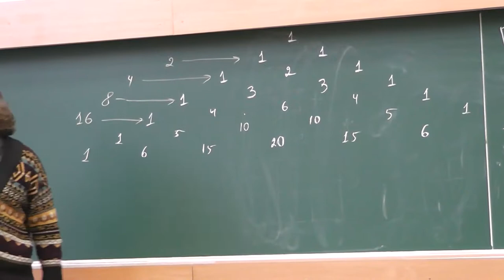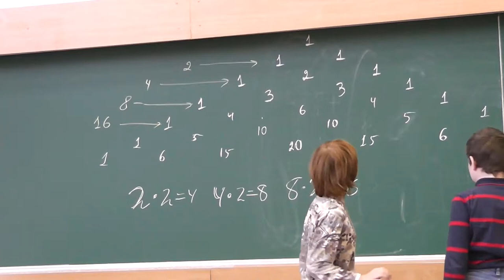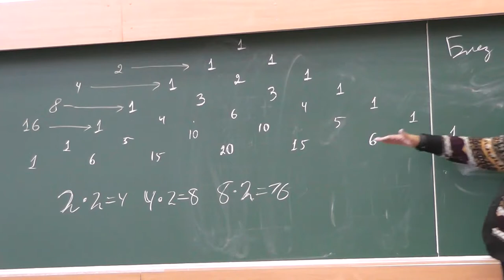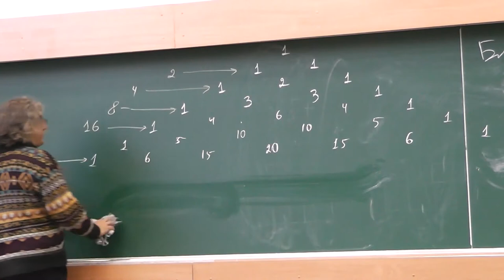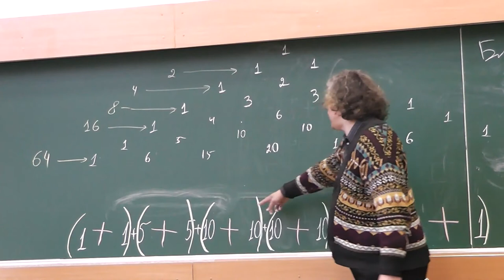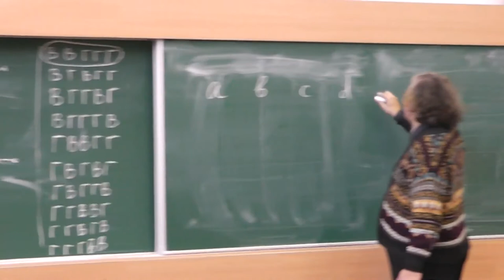39 Сумма чисел строки треугольника Паскаля